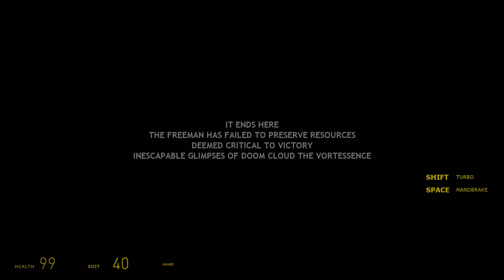Half Life 2 EP2 Gameplay Remastered 2021 Walkthrough [@4K 60ᶠᵖˢ ✔] English "No commentary" (Part 3)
🌴Half Life 2 Remastered Version Episode Two🌴

🌴Language: English
🌴Graphics: Ultra
🌴Difficulty:Hard

 [@ 4K 60ᶠᵖˢ ✔]

Disfruten.

Don't Miss this video: "God of War 2 PC RPCS3 Emulator   Gameplay Walkthrough 2022 @ 4K 60ᶠᵖˢ ✔ English #4 "